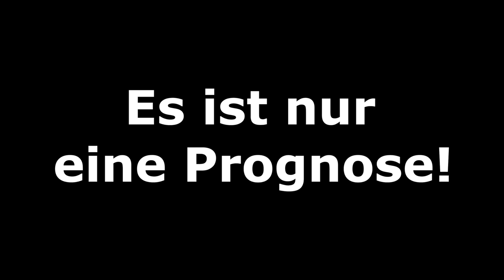FIFA 20: Spieltag 32 (Der Dienstag) Saison 19/20 Bundesliga Prognose l Deutsch [FULL HD]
Am Dienstag bietet uns der Spielplan folgende Partien:
VfL Borussia M´gladbach - VfL Wolfsburg
1.FC Union Berlin - SC Paderborn
SC Freiburg - Hertha BSC
SV Werder Bremen - FC Bayern München